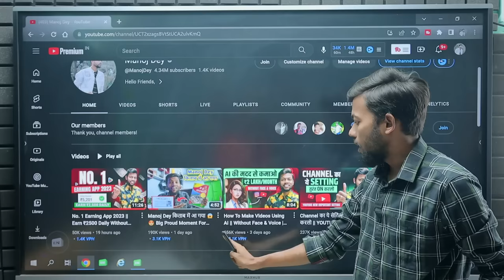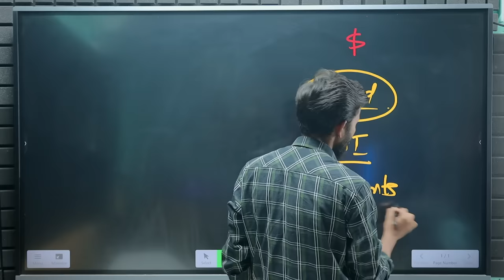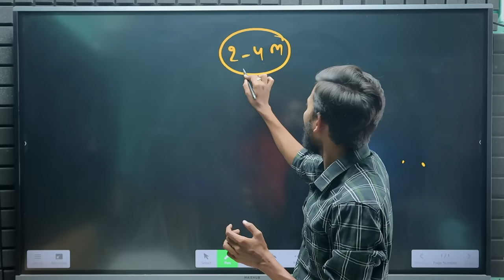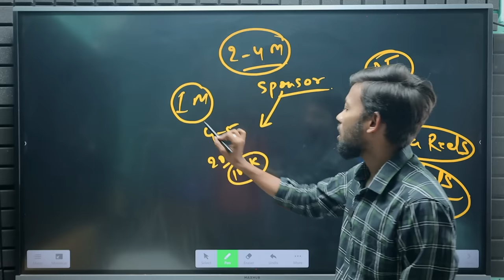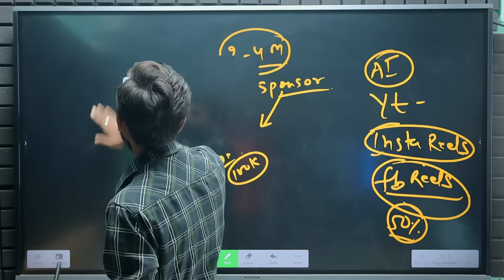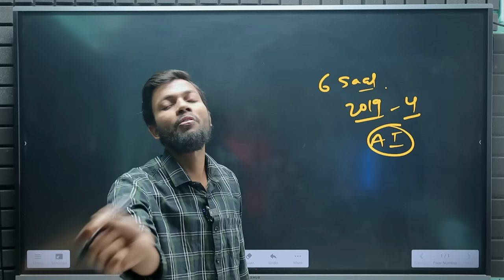AI Videos Monetise होगा या नहीं ? How To Make Videos Using AI ?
MY EQUIPMENTS :
Camera Canon 200D Mark 2
2nd Camera Canon 90D
Sony Camera
50mm Lens
Camera Tripod

ai video